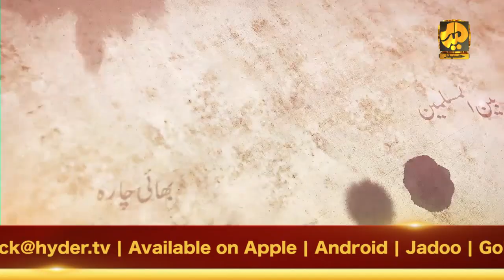Hamara Mustakbil |Mubahila Special | Part-2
Host: Zafar Abbas Zafar | Guest: Moulana Syed Abid Raza Naqvi

HyderTV is also available on *Jadoo TV, IPTV, *Shava TV* & *Krazr TV*

page.